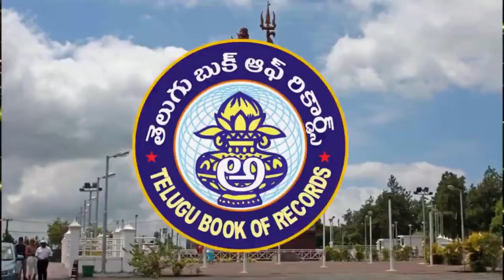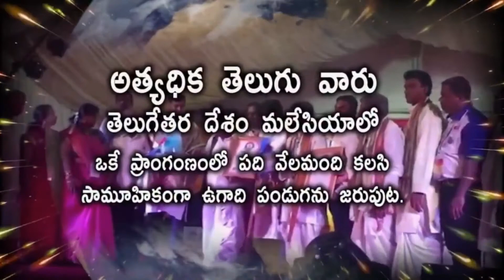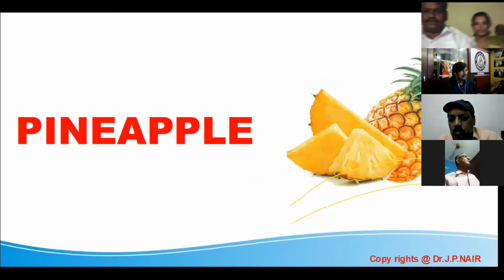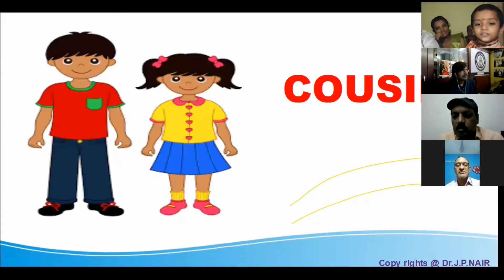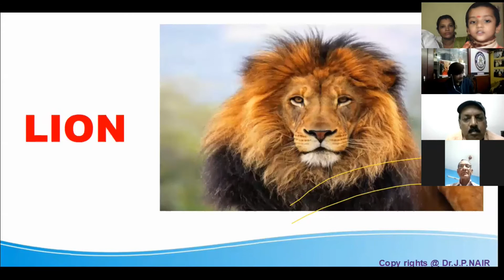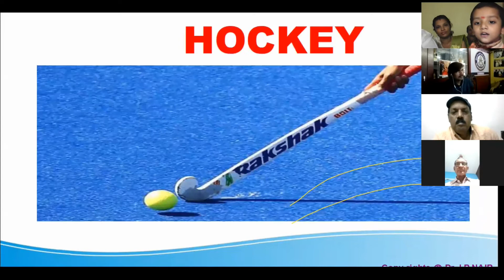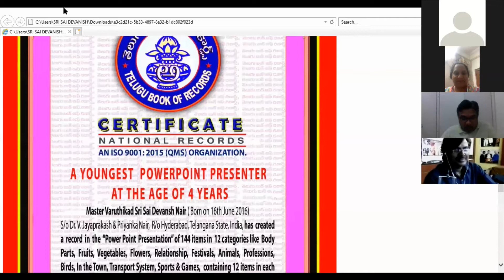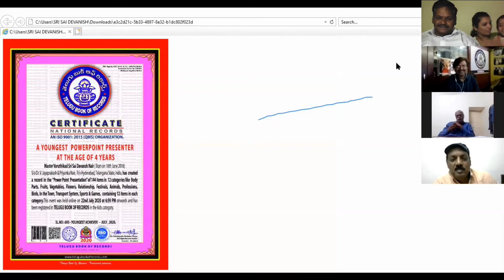A YOUNGEST POWER POINT PRESENTER AT THE AGE OF 4 YEARS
Master Varuthikad Sri Sai Devansh Nair ( Born on 16th June 2016) S/o Dr. V. Jayaprakash & Priyanka Nair, R/o Hyderabad, Telangana State, India, has created a record in the PowerPoint presentation of 144 items in 12 categories like Body parts, Fruits, Vegetables, Flowers, Relationship, Festivals, Animals, Professions, Birds, In the Town, Transport System, Sports & Games, containing 12 items in each category. This event held online on 22nd July 2020 at 6:59 PM onwards. This event has been registered in the Kids category.